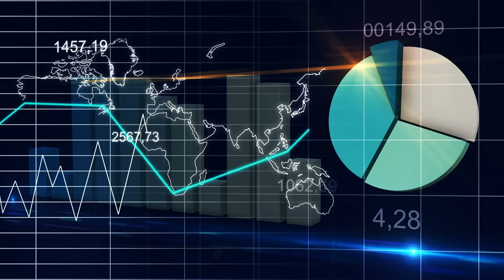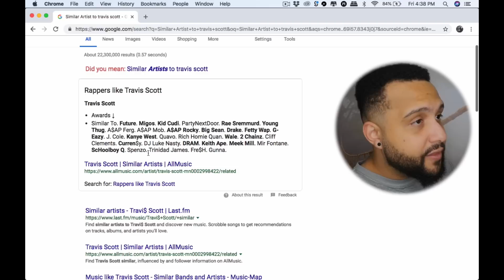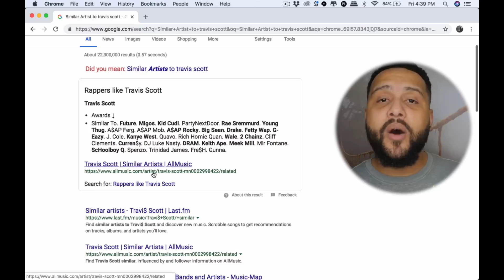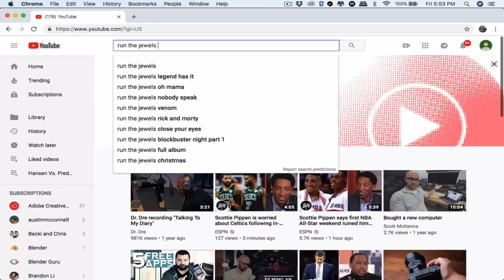How To Make A Type Beat (Music Producer Advice)